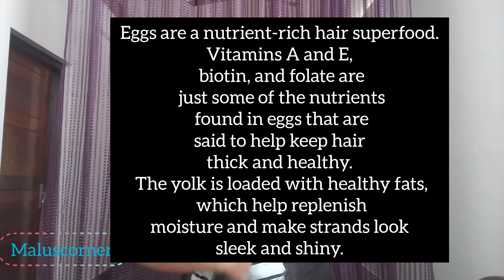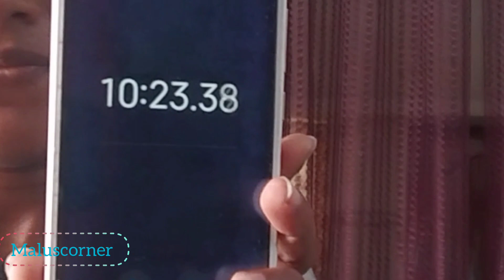Condition Your Hair At Home| Homemade Ingredients Hair Care| Smoothen Your Hair